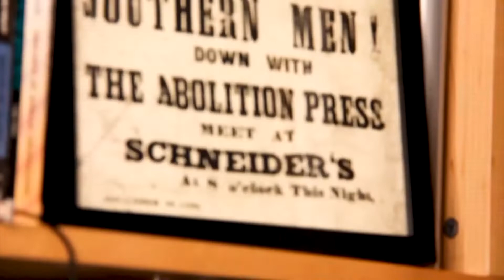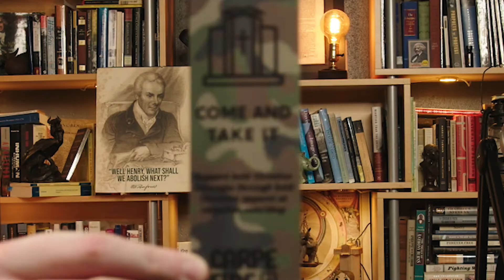Tyrant Defiance, TSA Troubles, and Carpe Fide T-Shirts: The Liberator Podcast #76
Podllaboration:
1: to work with another podcast in order to achieve or do something, apparently.

Jesse Gruber and Justin Gruber of Carpe Fide joined us on The Liberator Podcast to discuss how they became abolitionists, defiance of Tyrants, supporting imprisoned pastors in the dystopian state of Canada, and much more!